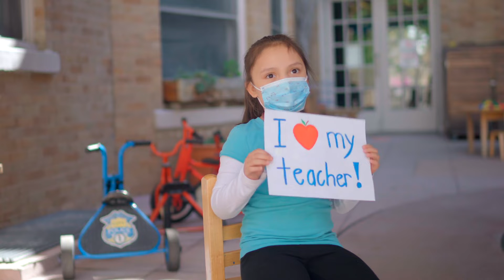Teacher Appreciation Week 2021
his Teacher Appreciation Week we give giant, shiny gold stars to the more than 300 teachers, substitute teachers and home visitors at Children’s Institute! Last year was like no other and our early childhood educators supported kids and their families in remarkable ways, with passion and dedication through all the transitions of the pandemic. Amidst all the juggling and coordinating and lesson planning and safety training, they kept a positive attitude and made sure their students continued to experience the joy of learning without skipping a beat.